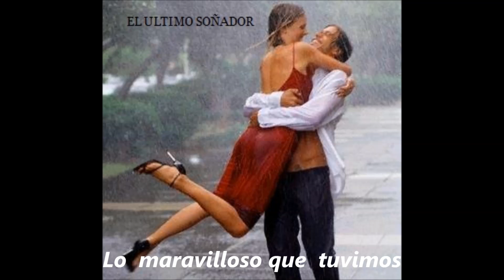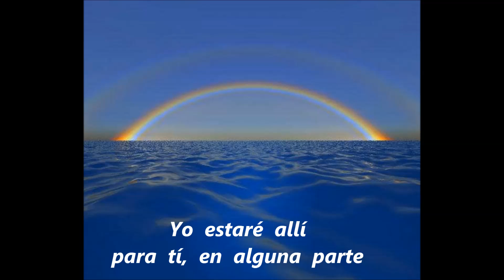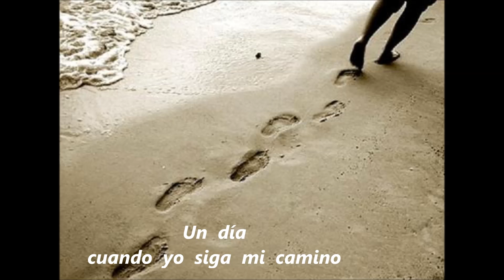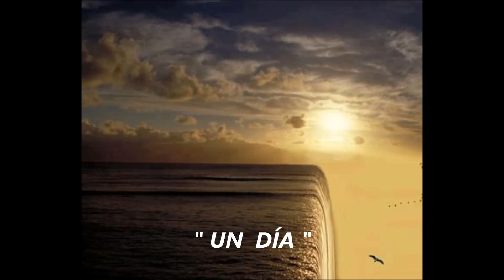Laura Branigan - One day ( sub. español )